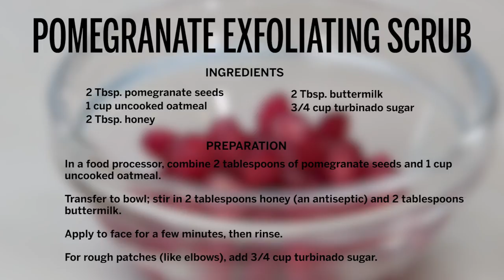How to Make a Pomegranate Exfoliating Scrub | Beauty Tutorial | Health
Pomegranates are packed with antioxidants that fight puffiness. Watch the video for a step-by-step tutorial on how to make this anti-aging scrub that will leave you looking fresh and well rested.